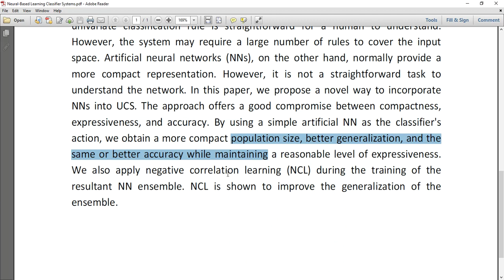Neural Based Learning Classifier Systems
IEEE PROJECTS 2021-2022 TITLE LIST
MTech,BTech,BE,ME,B.Sc,M.Sc,BCA,MCA,M.Phil

 * Complete Source Code
 * Complete Documentation
 * Complete Presentation Slides
 * Flow Diagram
 * Database File
 * Screenshots
 * Execution Procedure
 * Readme File
 * Video Tutorials
 * Supporting Softwares

Support Specialization
 * 24/7 Support
 * Ticketing System
 * Voice ConferenceA
 * Video On Demand
 * Remote Connectivity
 * Document Customization